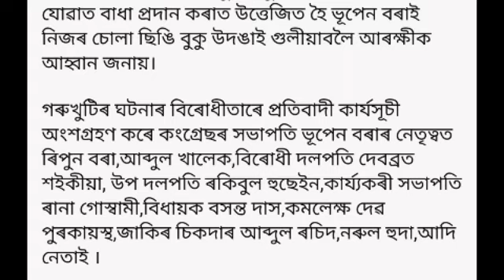garukhuti sipajhar news/garukhuti incident/garukhuti news/garukhuti dhalpur news